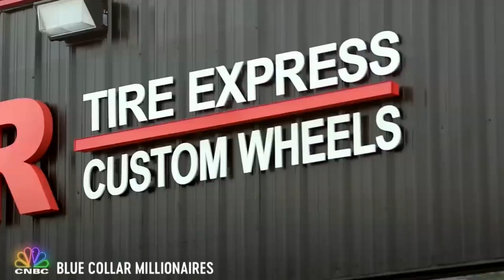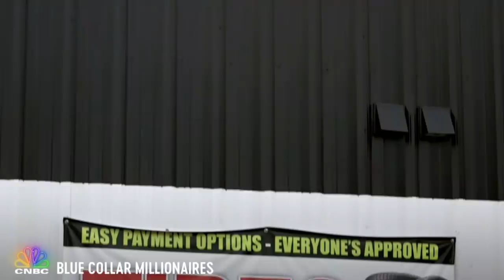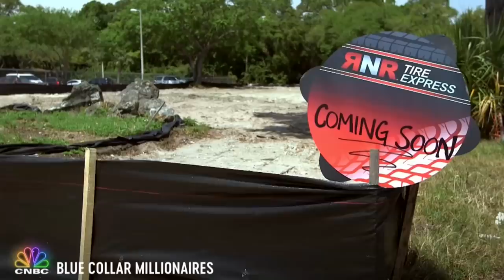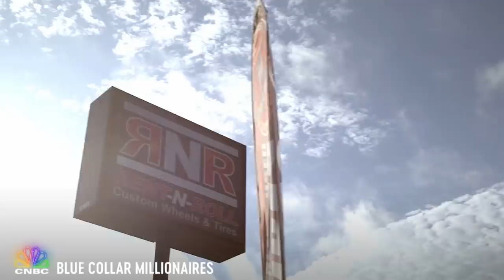Meet Larry Sutton – The Wheelman Of Fortune | Blue Collar Millionaires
Larry Sutton is the founder and president of RNR Tire Express. This self-made millionaire went from working in sales to running his own business!

Blue Collar Millionaires celebrates America’s most inspiring self-made successes: the working-class men and women who’ve managed to build fortunes with nothing but mud, sweat, and tears. From gator trappers to chimney sweeps to junkyard kings, these folks have overcome incredible obstacles on the way to mastering their trades. But today, they’re all blue-collar millionaires – and they’re ready to share what they’ve learned."